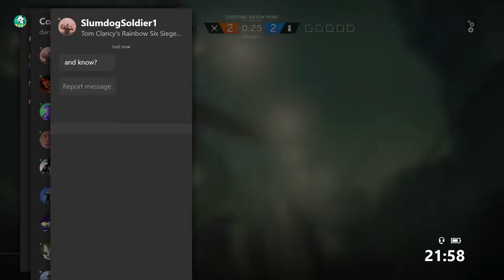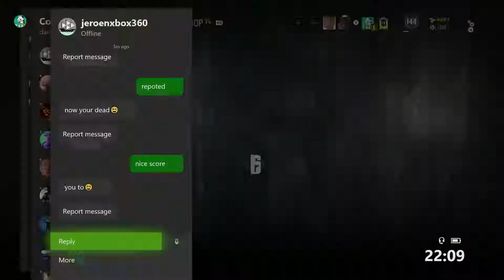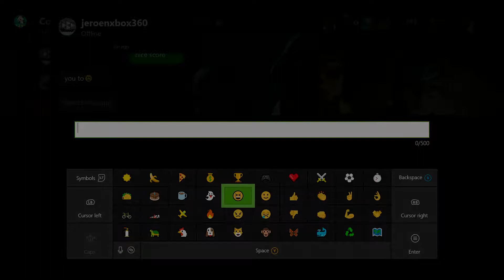Jeff Likes Rum-Rainbow Six Siege Funny Moments